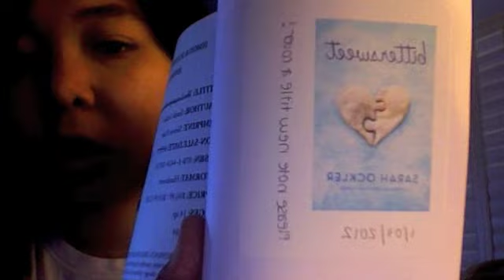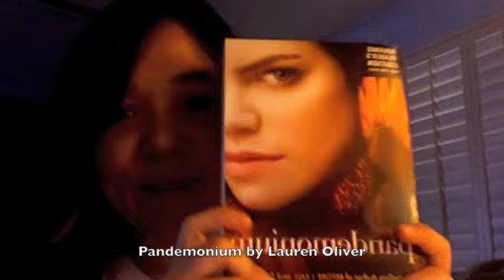In My Mailbox [17]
Thanks Epic Reads for my copy of Pandemonium! :D